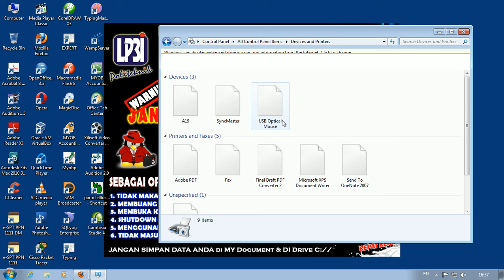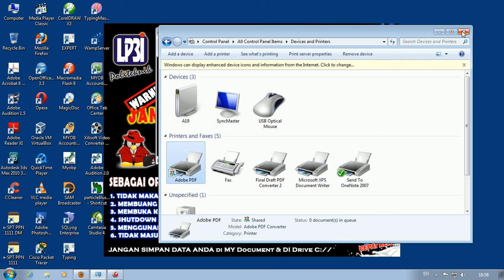Tutorial Cara Sharing Printer